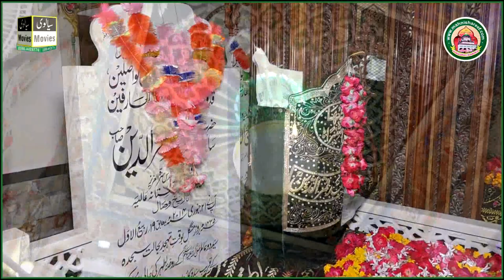CHADAR POSHI URAS MUBARIK 2023 Darbar Mahni Sharif Jhang